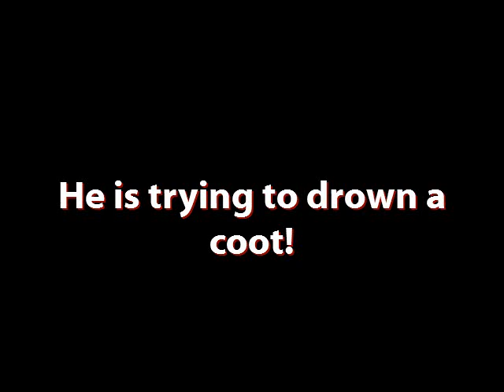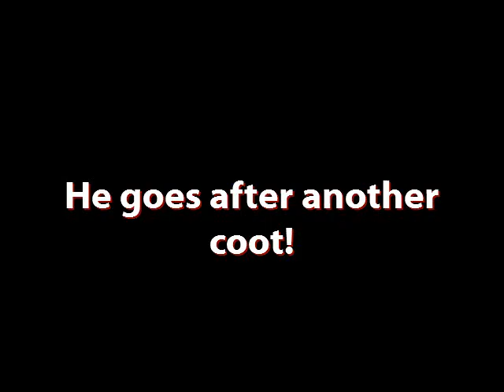Nature moments caught in photos.wmv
Photos taken at The Mattamuskeet Refuge in Hyde county NC